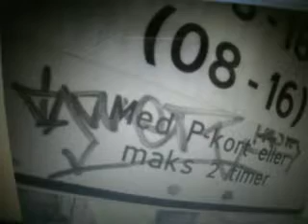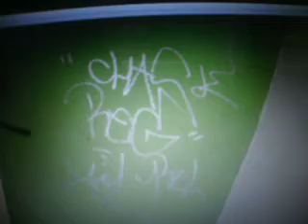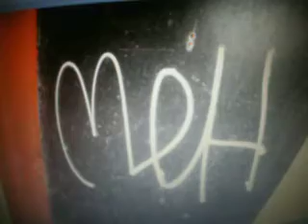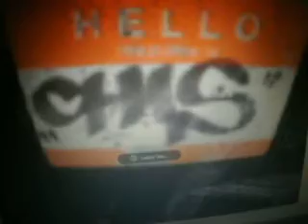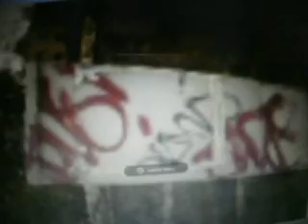PA110002.AVI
Graffiti Pictures